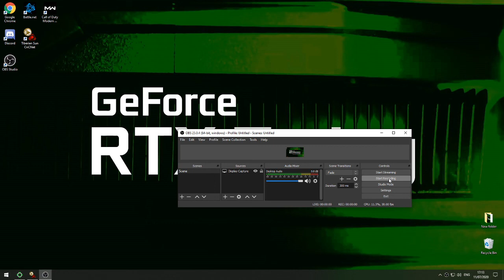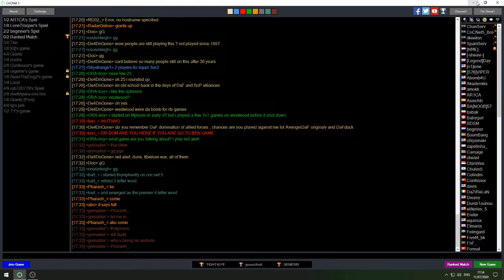HungryMike Trolling Mammy From TR